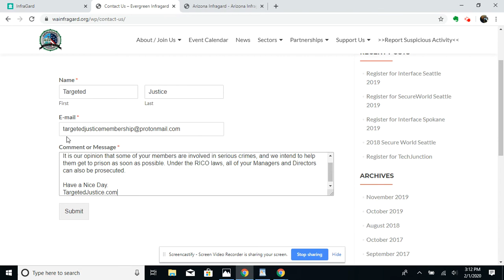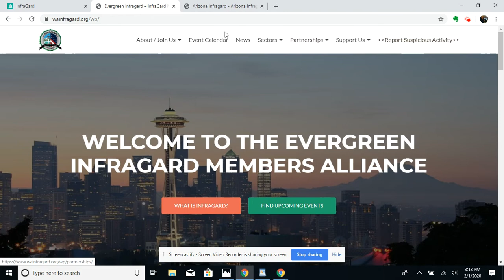Seattle Infraguard drop: Feb 1, 2020 3:14 PM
To Seattle, Washington Infragard Campaign for TargetedJustice.com
Saturday
Re: Cybertorture and gangstalking of targeted individuals